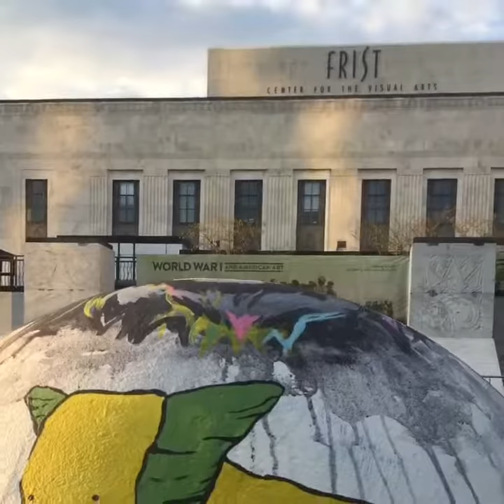Shearer- 2017 Frist Bollard Video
A quick video of the bollard Sarah Shearer's painted for the Frist Center of the Visual Arts. Theme, Dream World.
This piece will be on display until June 2018 on the Demonbreun Ave side of the museum.